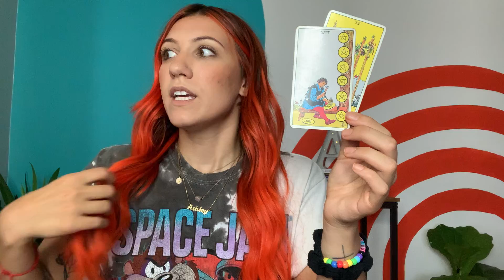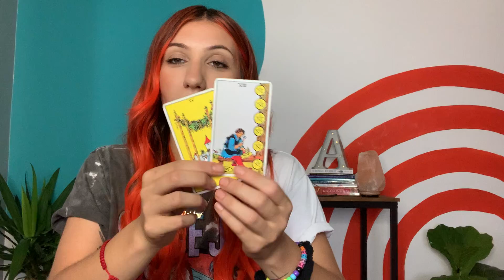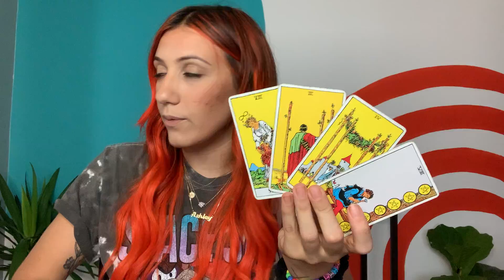Hard work leads to celebrating success! - Daily Tarot Reading - August 17, 2021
Here's your daily tarot reading for Tuesday, August 17, 2021!

I’m a Pisces Sun, Sagittarius Moon and Taurus rising but really  just a girl who picked up a deck of cards one day and never looked back. By surrendering to my truth and allowing love into my heart, I’ve created a conversation with the universe that I would love to share with you.
 Ashley Rose